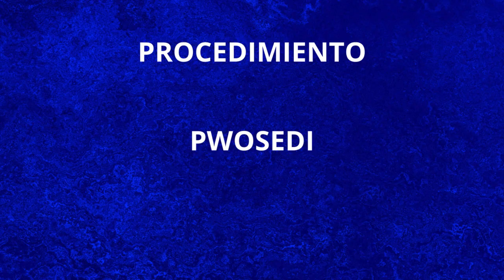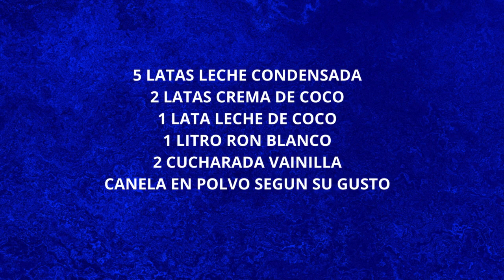COMO HACER PONCHE CREMA DE HAITI CON UN TOQUE DE COQUITO BORICUA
UNA RICA RECETA HIBRIDA, PASO A PASO DE UNA FORMA FACIL DE HACER